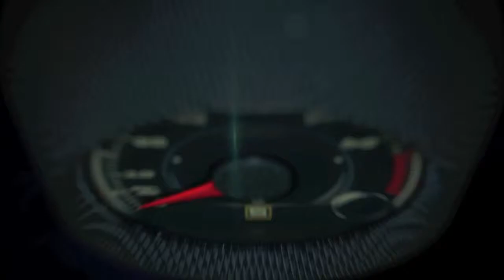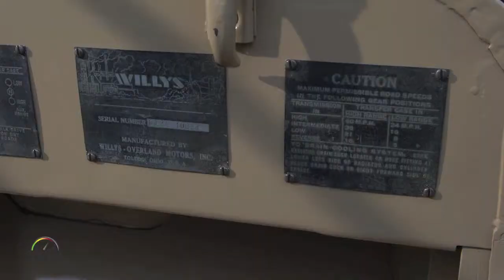1945-1949 Jeep CJ-2A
The first civilian Jeep vehicle, the CJ-2A, was produced in 1945.

It came with a tailgate, side-mounted spare tire, larger headlights, an external fuel cap and many more items that its military predecessors did not include. Several CJ-2A features, such as a 134-cubic-inch I-4 engine, a T-90A transmission, Spicer 18 transfer case and a full-floating Dana 25 front and Dana 23-2 rear axle, were found on numerous Jeep vehicles in future years.

The CJ-2A was produced for four years.